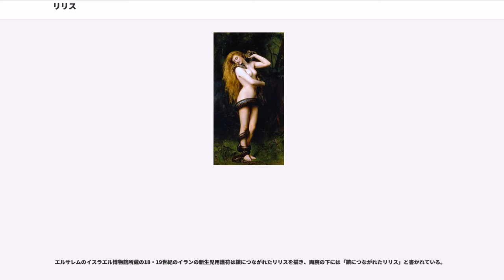リリス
リリス（Lilith）は、ユダヤの伝承において男児を害すると信じられていた女性の悪霊である。リリトとも表記される。通俗語源説では「夜」を意味するヘブライ語のライラー（）と結びつけられるが、古代バビロニアのリリトゥ（後述）が語源とも言われる。

旧約聖書では『イザヤ書』34:14に言及があるのみで、そこではリリス（, 標準ヘブライ語ではリリト Lilit）は夜の妖怪か動物の一種であった。古代メソポタミアの女性の悪霊リリトゥがその祖型であるとも考えられている。ユダヤ教の宗教文書タルムードおよびミドラーシュにおいては、リリスは夜の妖怪である。しばしば最初の女とされるが、この伝説は中世に誕生した。アダムの最初の妻とされ、アダムとリリスの交わりから悪霊たちが生まれたと言われる。そのリリスの子どもたちはヘブライ語でリリンとも呼ばれる。アダムと別れてからもリリスは無数の悪霊たち（）を生み出したとされ、13世紀のカバラ文献では悪霊の君主であるサマエルの伴侶とされた（後述）。サタンの妻になったという俗説もある。

現代ではリリスは女性解放運動の象徴の一つとなっている。

ヘブライ語のリーリース () とアッカド語のリーリートゥ（līlītu）は先セム語の語根 "LYL"（夜）からきた女性形ニスバ 形容詞であり、字義的には「夜の」つまり「夜の女性的存在」になる、と一般的に言われている。

しかし何人かの学者は語根LYLをもとにした語源論を否定し、リーリートゥの起源は嵐の妖怪である、と考えた（下記参照）。この説は彼らによって引用されている楔形文字文書によっても裏付けられている。「夜」との関連は、おそらく初期の民間語源説によるものだろう。

対応するアッカド語の男性名詞リールー（）にはニスバ接辞が存在せず、むしろシュメール語のキスキル・リラ（kiskil-lilla）と比較されている。

リリスは、シュメール語の『ギルガメシュ叙事詩』序に見える女性の妖怪 キ-シキル-リル-ラ-ケ ki-sikil-lil-la-ke と同一視されてきた。

リリスの現れる箇所はS. N. クレイマーの訳によると、
ヴォルケンシュタインは同じ部分を次のように訳している。

上に引用したギルガメシュ叙事詩のくだりは、おおよそ前1950年ごろのバーニーの浮彫（ノーマン・コルヴィル・コレクション（Norman Colville collection））に当てはめられることがある。そこには脚が鳥の鉤爪になり、両脇にフクロウを従えた姿の女性が彫られている。

この同一視における重要なポイントは鳥の脚とフクロウである。この浮き彫りはおそらくギルガメシュ叙事詩の妖怪キシキルリルラケかその他の女神を表現したものだろうと考えられているが、実際のところリリスとの関係は希薄であり、おそらく欽定訳聖書におけるリリスの訳語 screech owl （キーキー鳴くフクロウ、あるいはコノハズクかメンフクロウ）にひきずられたものだろう。非常に類似した同時期の浮き彫りはルーヴル美術館に所蔵されている（AO 6501）。

これらの浮き彫りのあとにはおよそ1000年ほどの空白期間がある。次に現れるのは前9世紀ごろのバビロニア悪魔学からで、そこではと呼ばれる吸血鬼のような精霊が知られている。こうした妖怪は闇の時間帯にさまよい歩き、新生児や妊婦を狩り、殺す。アッカド語のリリトゥはアルダト・リリ（Ardat Lili）およびイドル・リリ（Idlu Lili）と三幅対をなす。上記のように、おそらくこれらの存在は嵐の精霊であり（シュメール語のリル lil、「大気」「風」に由来する）、「夜」との関連はセム語の民間語源説なのだろう。

初期シュメールの神話には、アダパが、南風の翼を破壊したという物語があるが、それ以来彼女（南風）は人類に敵意を抱くようになったらしい。この風は、神々の王エンリルの妻であるニンリルと関連づけられている。ある神話の断片によれば、エンリルがニンリルを強姦し、その罰として彼はエレシュキガルの領地である冥界へと追放された。ニンリルは強姦のトラウマに苦しめられ、世界を放浪したのち、エンリルを追って冥界へ降り、男性への復讐を誓った。

シュメール神話からバビロニアのアッカド神話への移行における変化によって、風の女神ニンリルは、彼女の2人の召使（アルダト・リリおよびイドル・リリ）とともにリリトゥ（"-*itu"はアッカド語の女性形接尾辞）になったのではないかと...